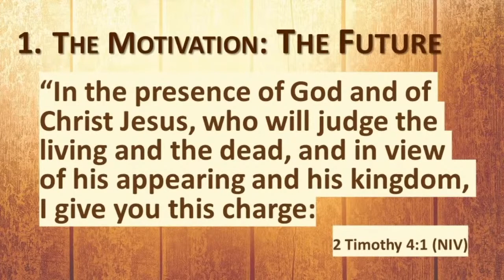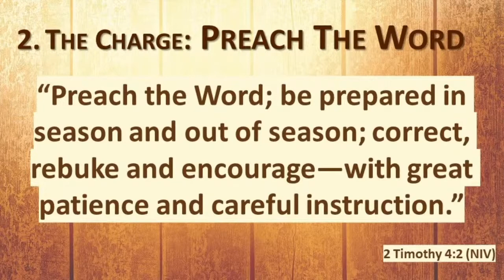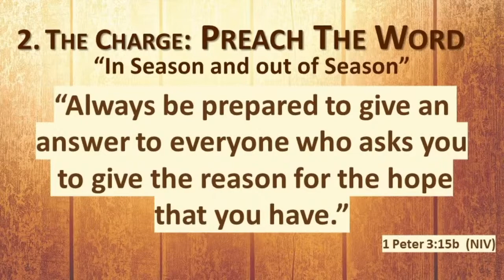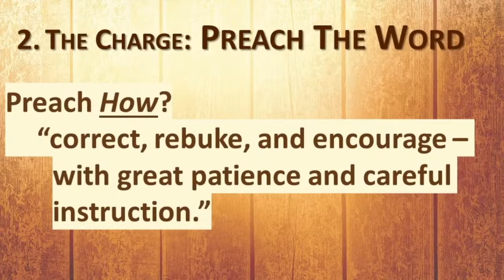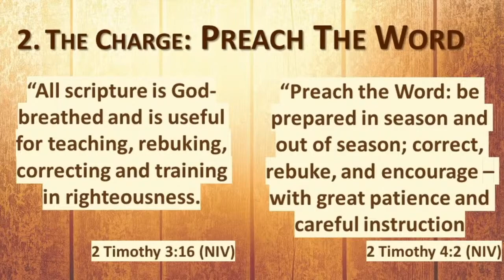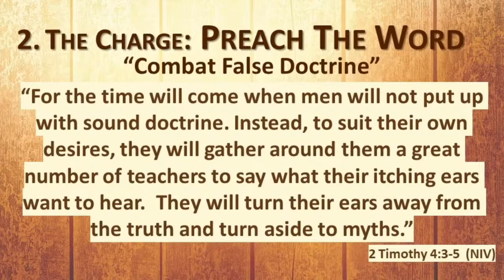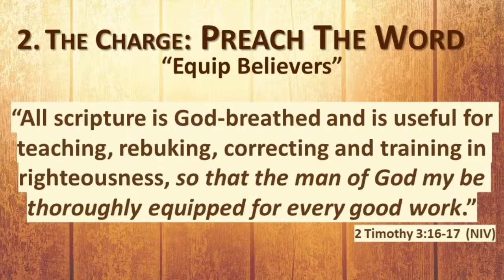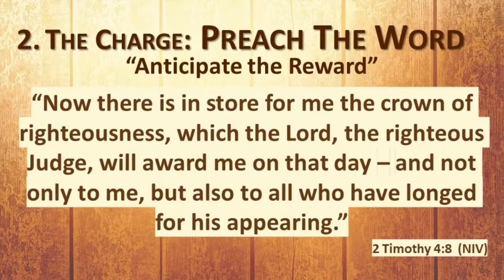6:20:21 - Pastor Steve - Pass the Baton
Pastor Steve continues our series on 2 Timothy.